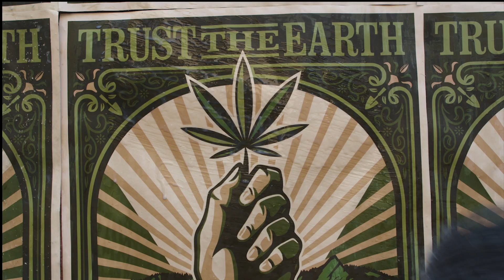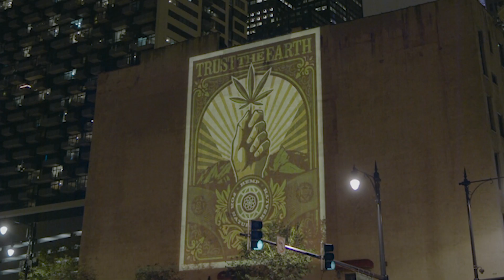We Trust the Earth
You trust nature knows best. You trust the Earth... here at Charlotte's Web CBD, we do too. We partnered with Studio Number One, founded by Shepard Fairey, to create an amazing piece of art that seeks to represent everything we know to be true: You trust the earth to provide relief and happiness…we do too.